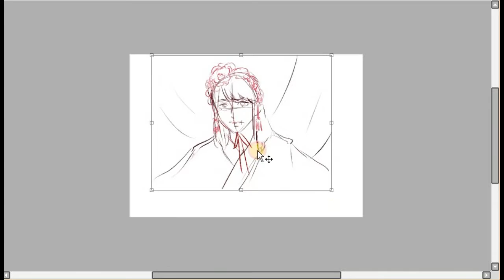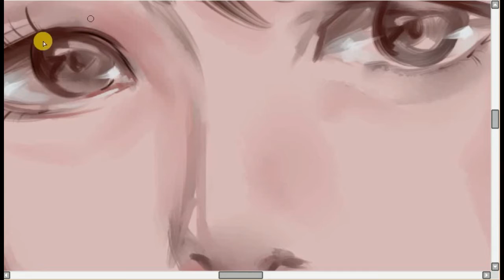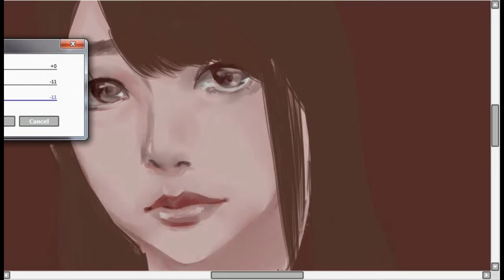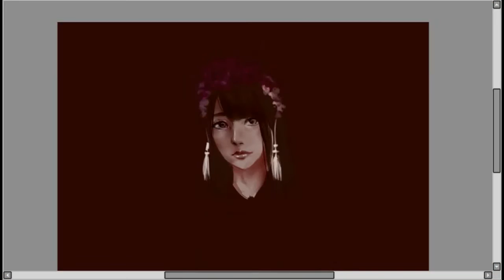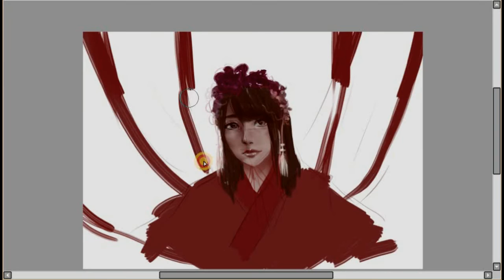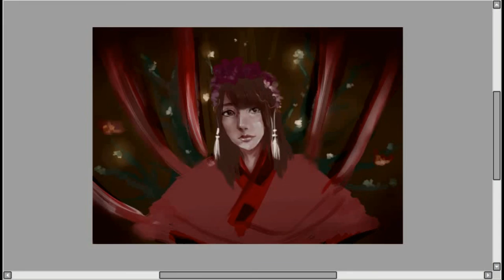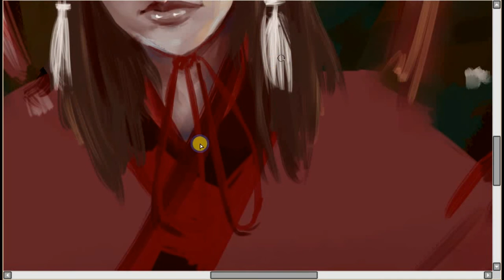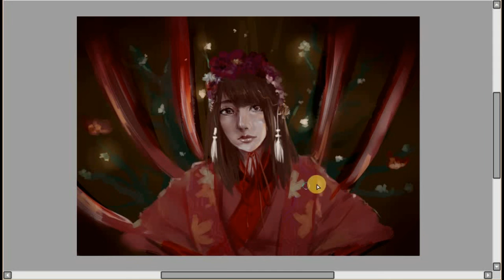橋本 奈々未 Speedpaint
橋本 奈々未 Hashimoto Nanami
「サヨナラの意味」乃木坂46の16thシングルス
Nogizaka46's 16th single fanart.

Drawing Program: Paint Tool Sai
Recording Software: iSpring Free Cam
Duration: 4hrs
Device: Wacom Intuos Tablet CTH680